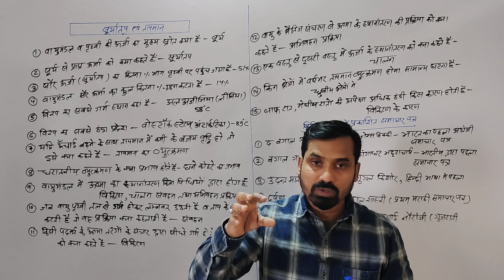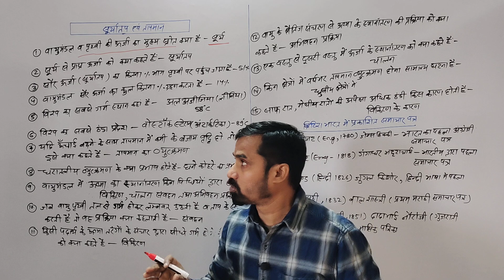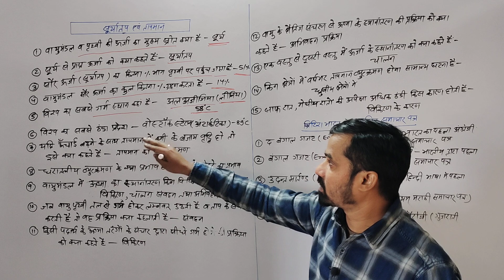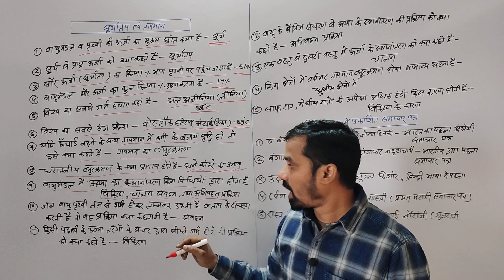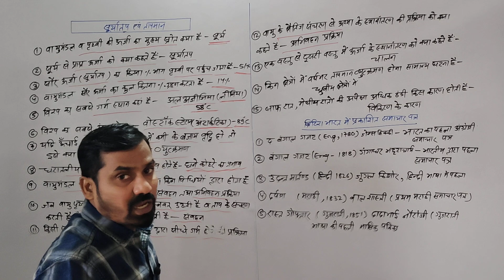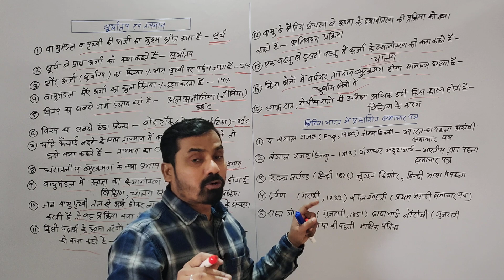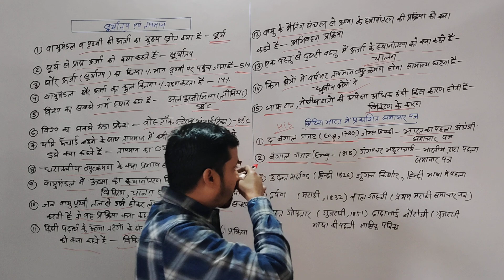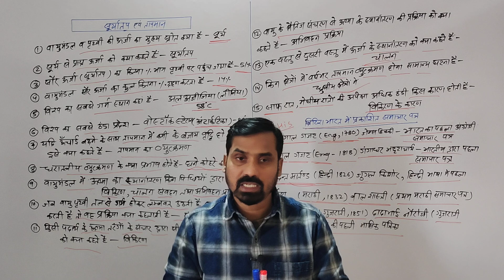सूर्यताप☀️🌞 एवं तापमान🌡️🌡️ से संबंधित प्रश्न ⁉️❔By M.Chakrabarty (December 19, 2023)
सूर्यताप☀️🌞 एवं तापमान🌡️🌡️ से संबंधित प्रश्न ⁉️❔By M.Chakrabarty
suryatap aur tapman
suryatap aur tapman objective question
suryatap aur tapman Lucent
suryatap aur tapman gk gs
suryatap aur tapman science
science objective question
Lucent science
suryatap aur tapman SCC
suryatap aur tapman gd SCC
science objective question for SSC gd
objective gk gs for Bihar ssc
gk gs objective question
science objective facts
viral science objective question